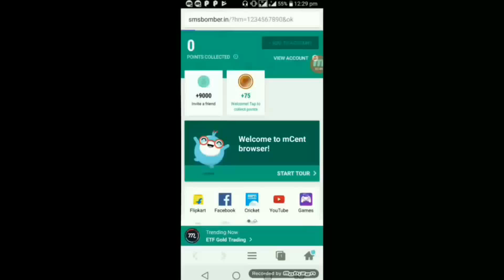mcent browser app | do not use sms bomber link to get point fast for recharge | watch video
NOTICE :- इस  चैनल पर आपको हर टेक से जूड़ी बात पूरी तरह विस्तार से उदाहरण देते हुए हिन्दी में दी जाएगी कृपया अपना सहयोग दे अगर आपको किसी भी ऐप्प , वेबसाइट य़ा किसी भी टेक से जूडी बातो पर जानकारी य़ा विडीयो चाहिए तो कृपया हमारे चैनल के किसी भी विडीयो पर कमेंट य़ा टिप्पडी करके हमें सूचित करें और हमे आपकी सेवा का अवसर दे ! धन्यवाद !!

Please watch this video till end i hope that it will helpfull for all new youtubers .
And share video to all new youtubers .

Thank You...RegardsZ.. Youtubers jigyasa

*आप अपने YouTube channel और YouTube video का promotion इस whatsapp group में करिये और अपने YouTube Channel को आगे बडाईये इस ग्रुप में आप ज़िसे चाहे उसे ऐड करिये जितने चाहे उतने लोगो को ऐड करिये कियूँ की जितने जादा लोग रहेंगे उतने ही जादा views आएंगे videos पर तो आईये जॉइन हो जाइये इस ग्रुप में अगर आप एक New YouTuber  हैं तो whatsapp group link 👇join now*

MAKE ME YOUR FRIEND ON YOUR YOUTUBE CHANNEL WE WILL TALK AND HELP EACH OTHER TO GROW OUR CHANNEL 👇

  Directed by :- Hrashit K Gupta